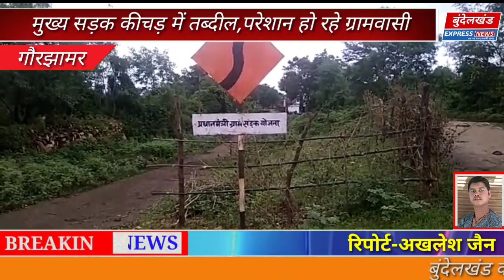गौरझामर-खरकिया मुहाशा की मुख्य सड़क कीचड़ में तब्दील देखिये ग्रामवासियों की तकलीफ